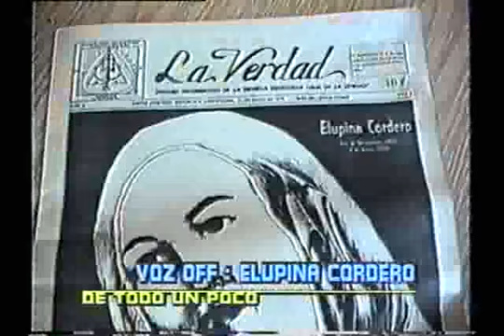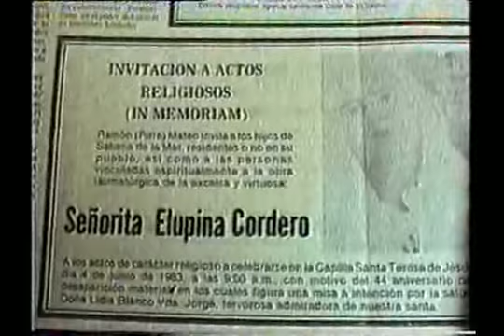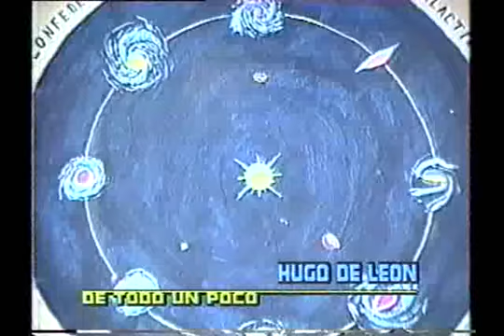De Todo Un Poco Con Mundito y Milagros - Hugo de Leon